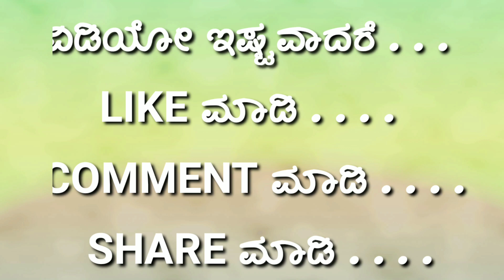Clay ganesh | Make Ganesh | Easy to make Ganeah | ಮಕ್ಕಳು ಮಾಡಬಹುದಾದ ಗಣೇಶ | Make Ganesha in Kannada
🙋🏻‍♂ಈ ವಿಡಿಯೋವನ್ನು ಮಕ್ಕಳಿಗೆ ತೋರಿಸಿ, ಕಲಿಸಿ *ಪರಿಸರ ಪ್ರಜ್ಞೆ  ಮೂಡಿಸಿ,ಪರಿಸರ ಪ್ರೇಮಿಗಳಾನ್ನಾಗಿಸಿ*
*ಗೌರಿ ಗಣೇಶ ಹಬ್ಬದ ಶುಭಾಶಯಗಳೊಂದಿಗೆ ಈ ವಿಡಿಯೋ ಕಳುಹಿಸಿ* ಯಲ್ಲರಿಗೂ ತಿಳಿಸಿದ ಈ ವಿಡಿಯೋ ದಿಂದ ಒಬ್ಬರಾದರೂ ಮಣ್ಣಿನ ಗಣಪ ಮಾಡಿದರೆ ಪರಿಸರ ಉಳಿಸಿದ ಪುಣ್ಯ ದೊರೆಯುತ್ತದೆ. 🙏🙏

          *ಓಂ ಗಣಾಧ್ಯಕ್ಷನಿಗೆ ಜೈ*💪🕺